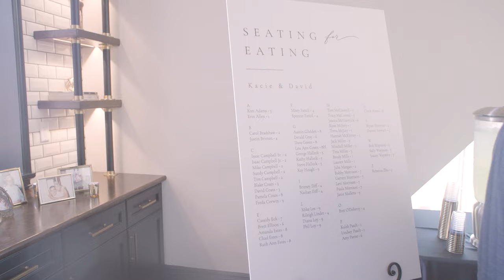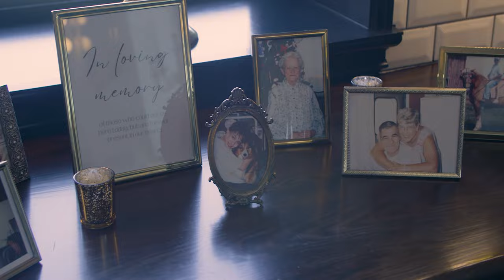Kacie & David Coats Wedding Film 10-9-22